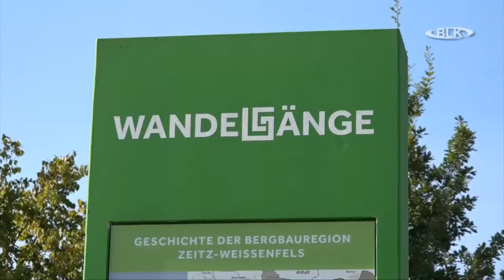9. Recarbo Radtour Hohenmölsen Zeitz Andy Haugk Bürgermeister Recarbo Radweg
9. Recarbo-Radtour, Hohenmölsen, Zeitz, Andy Haugk, Bürgermeister, Recarbo-Radweg, Archiv, Burgenlandkreis, Regional TV, Sachsen-Anhalt